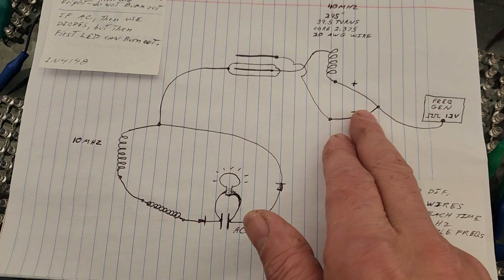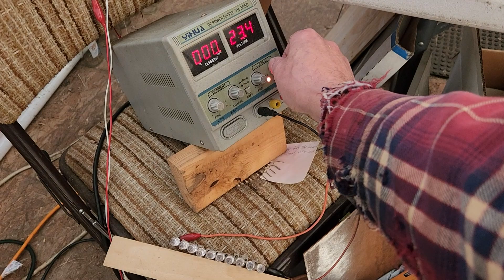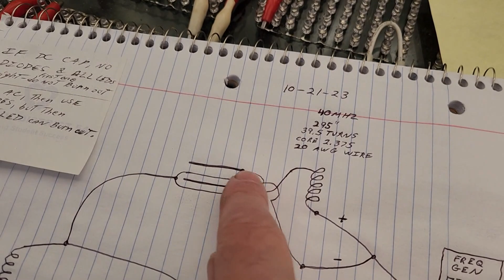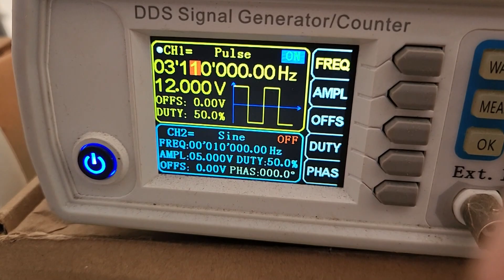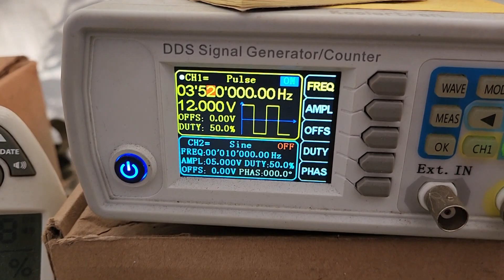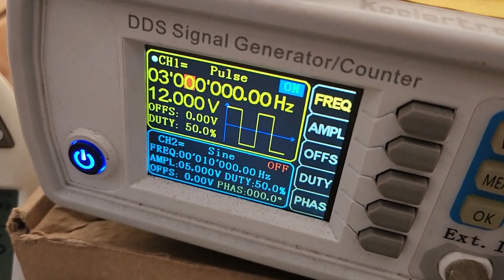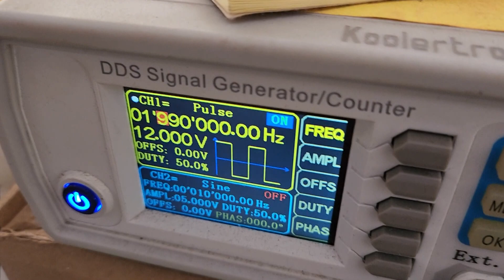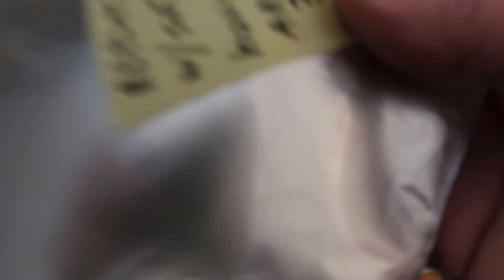INVENTOR3 OPEN-SOURCING Pt 3!!! LETS SIMPLIFY! MORE EXPERIMENTS!!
I FEEL MY THUNDER COMING BACK!  :-)  MY MIND IS FLOWING WITH NEW IDEAS!

Watch how this project began...

Free Energy, Over Unity! 😎😁